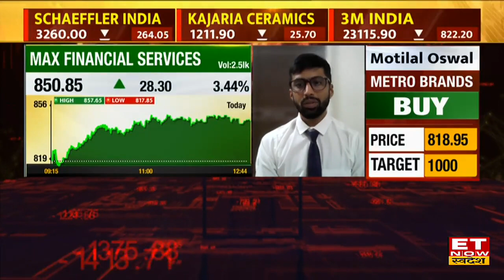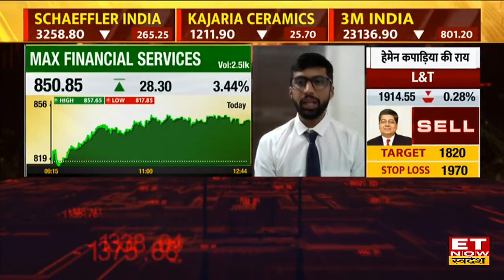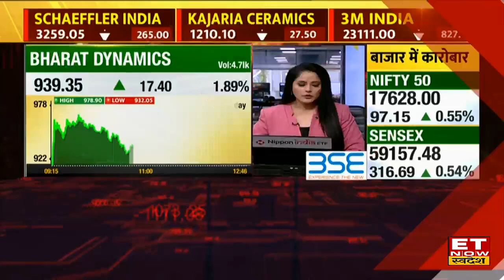Max Financial Services Share में आए Breakout के बाद आगे जारी रहेगा तेजी? जानें Trade पर Expert View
Expert View on Max Financial Services Stock | Max Financial Services Share Today | Stock Market Live |
Max Financial Services Stock आज 3.44% की बढ़त के साथ ₹850.85 के भाव पर, Share में मौजूदा स्तर पर Trade के लिए जानें Expert की राय।